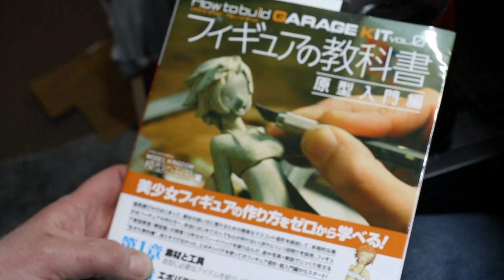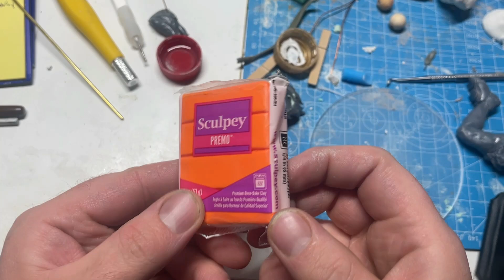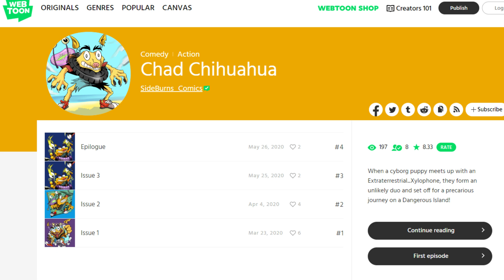Finish Making Stuff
Like and subscribble if you enjoyed this video!.